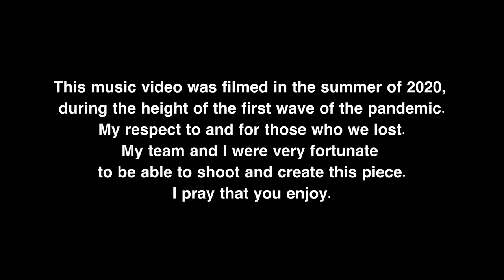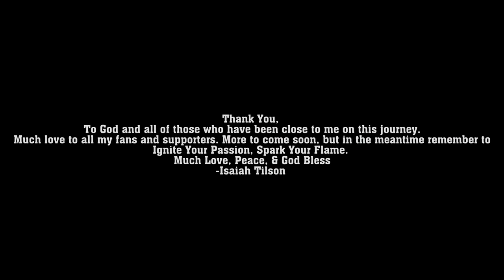Isaiah Tilson - Candy Coated (Official Music Video)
Candy Coated (Official Music Video)
(Original)

Isaiah Tilson on the track "Candy Coated"
Written by Isaiah Tilson
Produced by R.O.I
Mixed & Mastered by Jack London

Much Love, Peace, and God Bless!